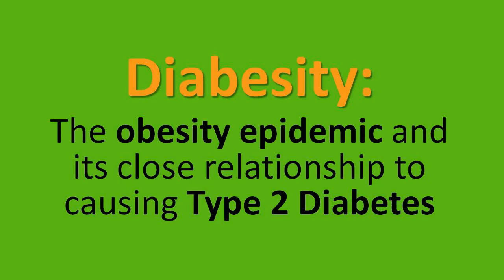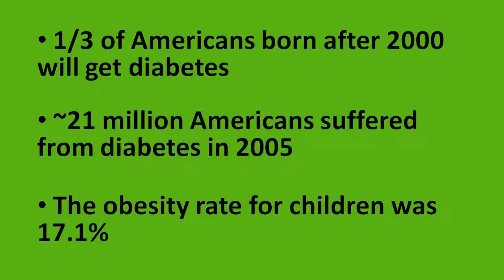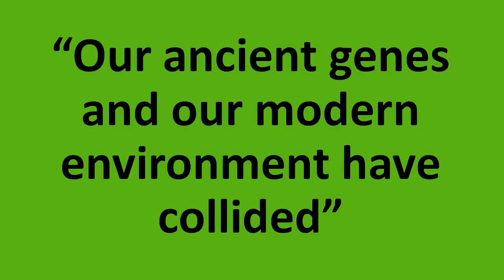Diabesity Danger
In short, diabesity is the term used to describe the obesity epidemic and its close relationship to causing Type 2 Diabetes.

The National Institutes of Health concluded that nearly 21 million Americans suffered from diabetes in 2005. Another national survey stated the obesity rate for children at 17.1 percent in that same year. By 2020, Dr. Kaufman predicts that the number of people with diabetes will soar to more than 300 million worldwide.